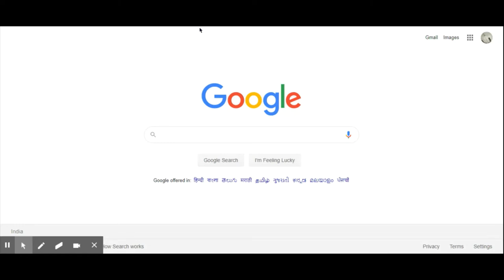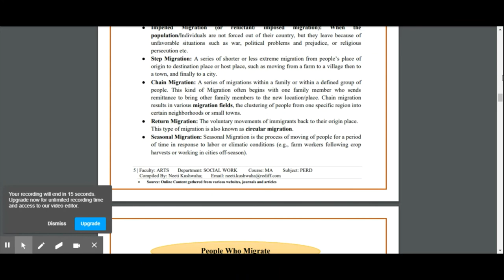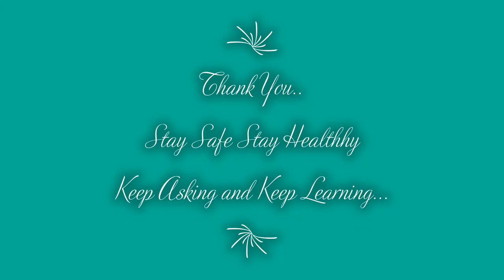How to Download E Content from LU Website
Here you are going to know How to Download E-Content or Study Material from Website of University of Lucknow.
Happy Learning.. Keep asking and keep smiling
By me (Neeti Kushwaha)